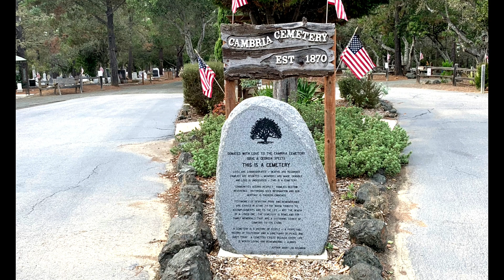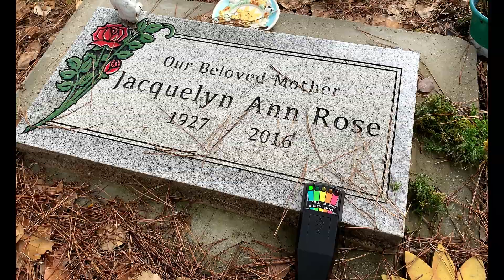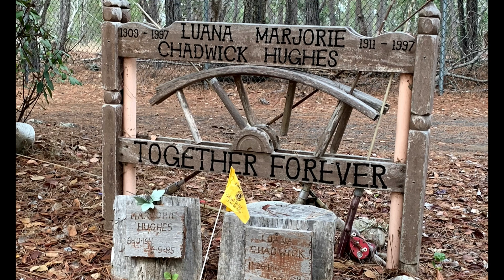CAMBRIA CEMETERY IN 4K - W/ RAY THE FAM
RAY THE FAMS CHANNEL LINK DESCRIPTION BELOW!!!

NEW VIDEO OF A HAUNTED CEMETERY WITH MY SPECIAL GUEST @RAY THE FAM. COME CHECK OUT THIS AWESOME VIDEO AS WE EXPLORED 1 OF 2 OF CAMBRIA CALIFORNIA'S AMAZING CEMETERIES!!! THIS VIDEO WAS SHOT IN 4K